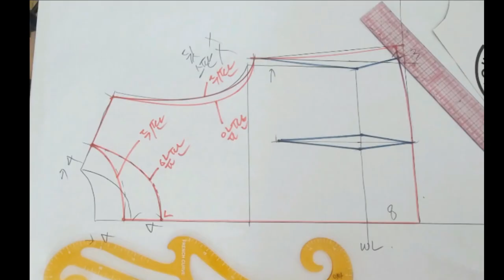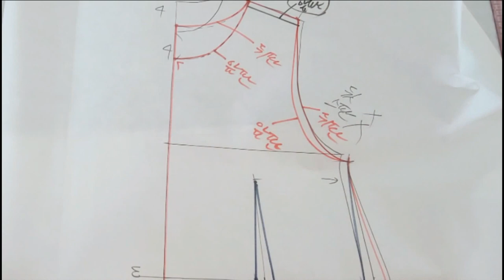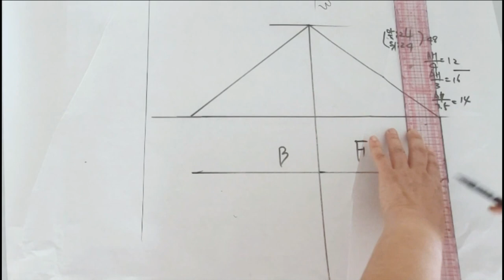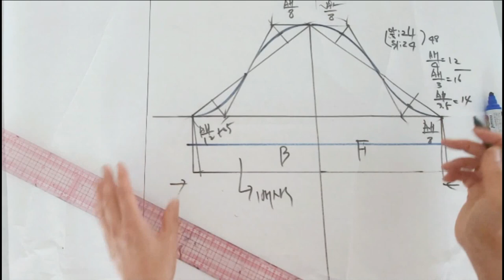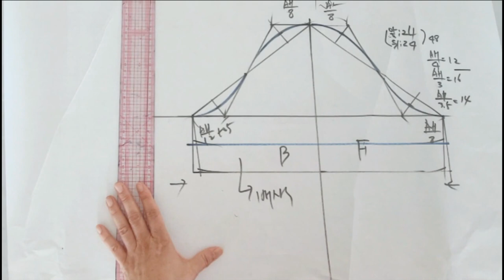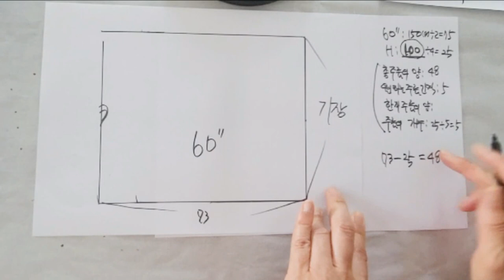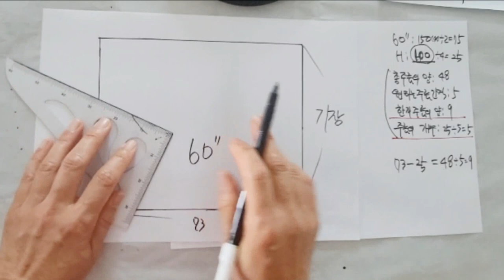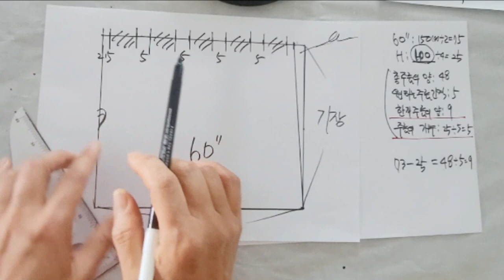(eng) 주름스커트형, 라운드넥 린넨원피스 만들기(2편 소매&스커트 패턴)/ Pleated Skirt-Type Dress Making, Sleeved & Skirt Pattern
- This is the second piece of pleated skirt-type linen dress pattern drawing.
- This is a video of calculating skirt wrinkles and making sleeve patterns.
- 주름스커트형의 린넨원피스 패턴그리기 2편입니다.
- 스커트 주름계산법과 소매패턴 제작 영상입니다.